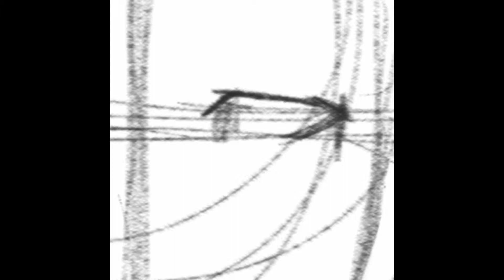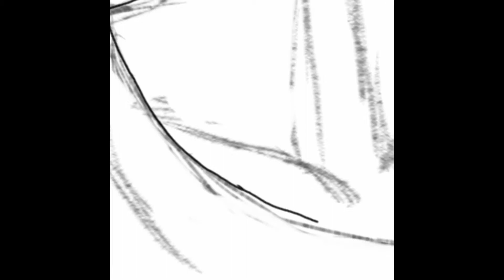Drawing Kiyoshi Teppei--Kuroko no Basuke